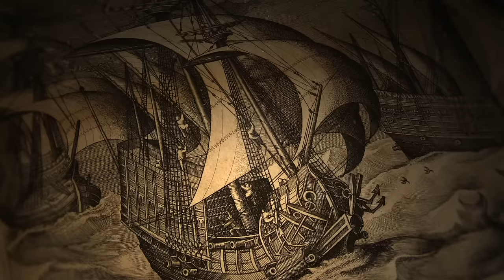Henry the Navigator - Age of Discovery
We start a new series where the Reconquista left off. With the fall of Granada, the Age of Discovery begins! First up is Henry the Navigator. Henry was the son of John I. He set Portugal on the fast path to discovery. His patronage allowed for the exploration of the coast of Africa, naval improvements like the Caravel, and he was renowned as creating his famous School of Navigation (which may not have existed).